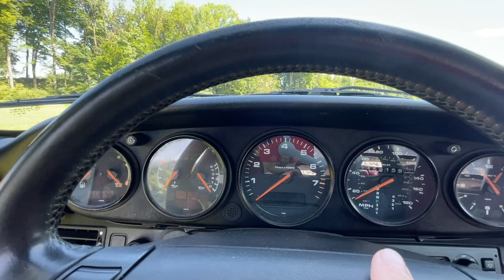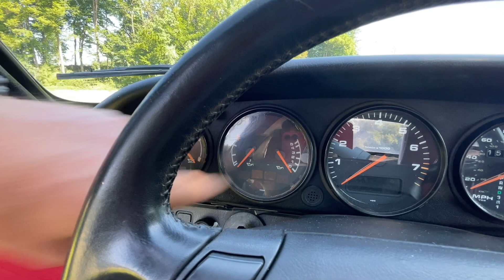Porsche Carrera 911 😎 964 🤤 🇸🇮1991 [Gaber Keržišnik] | Stvar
Gaber Keržišnik

Montaža:
Peter Jenko

Avtor naslovne slike:
Jurij Veselič